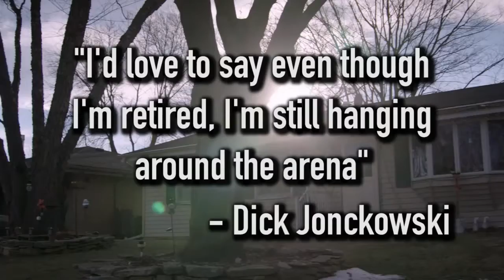The Journey - Dick Jonckowski at Work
Catch "The Journey" at 9 p.m. ET Sunday on BTN/BTN2Go.